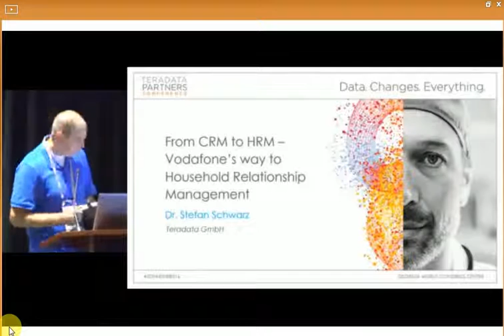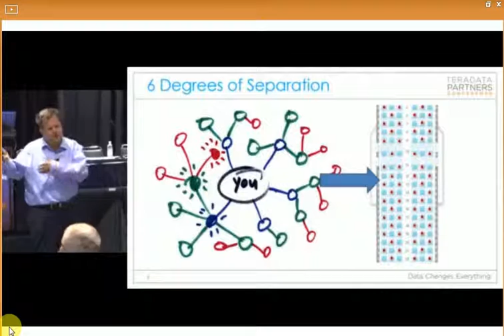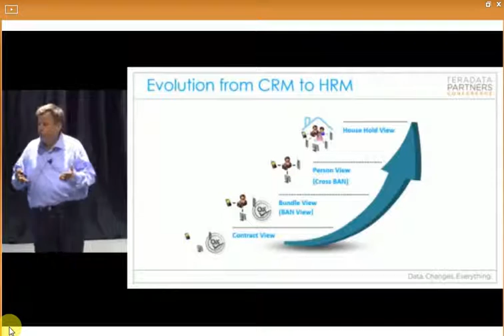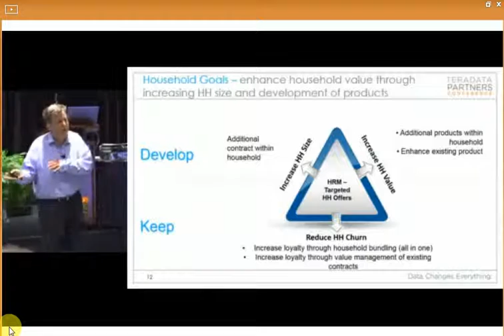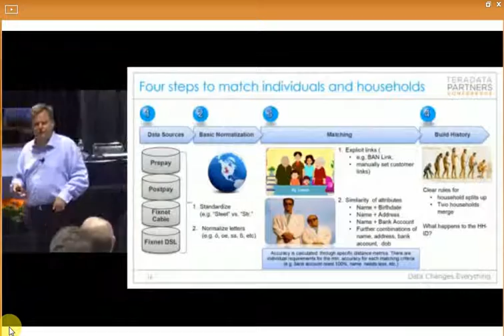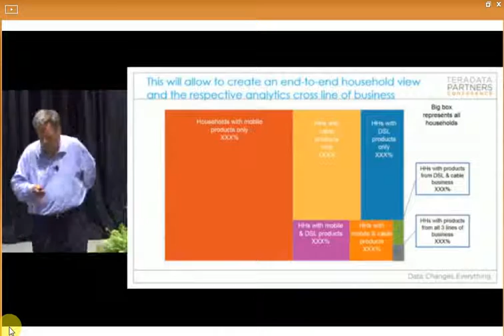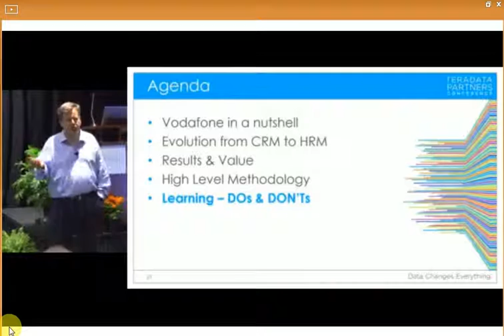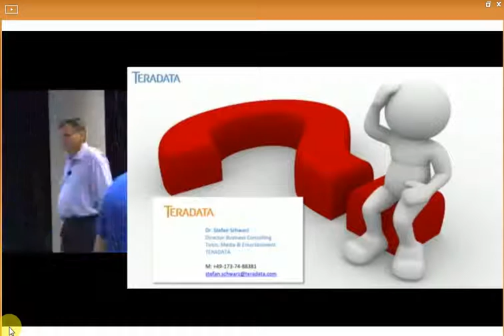Dr. Stefan Schwarz - From CRM to HRM - Teradata Partners Conference 2016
Looking at the optimization potential of direct marketing it becomes obvious that the most central customer entity can no longer be the single customer. In the light of convergence significantly more complex communities like households, families and other social networks needed to be established and analyzed. Besides for central marketing and sales activities they became the focal point of all company processes.
By providing a snapshot on the transformational change, in this presentation Stefan Schwarz discusses new analytics applied (e.g. for the identification of hidden household members) the way the new information enabled new marketing approaches (e.g. selling truly converged bundles, marketing virally) and helped raising campaign value to significantly higher value levels.